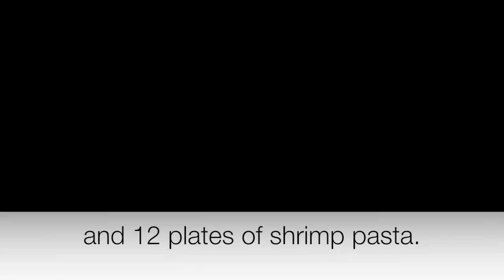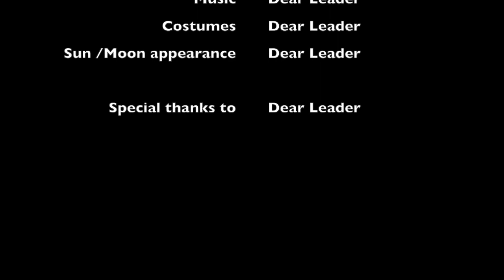Dear Leader in hotel Jadran - Rijeka - Croatia